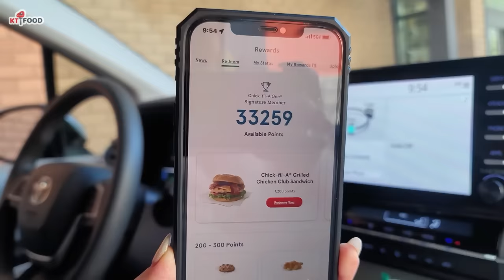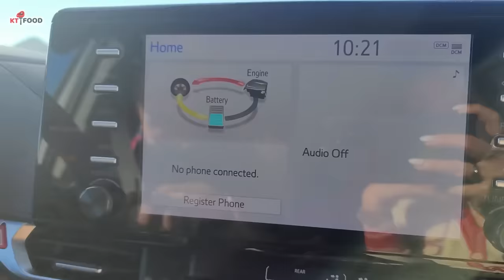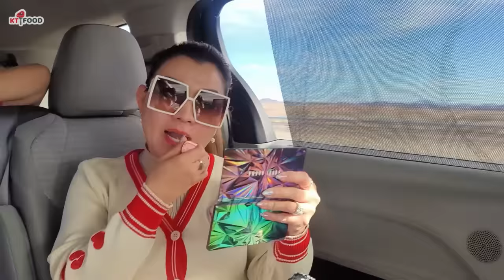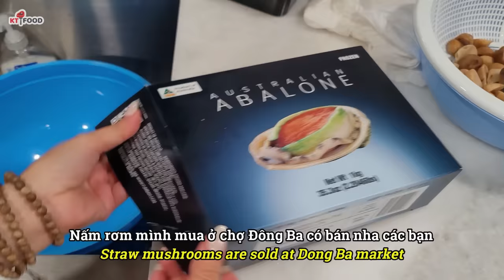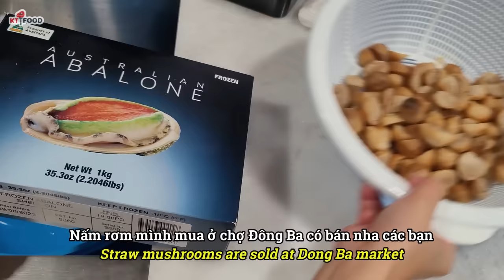Đặt Tiệc Party Tray Ngon Giá Bình Dân ở Đâu Tại Nam Cali | Những Món Huế Ngon ở Bolsa | KT Food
Tiệc tùng không biết đặt món ở đâu thì có thể ghé Đông Ba, tại đây có nhiều món Huế ngon lắm nè!

Hôm nay từ Las Vegas lái xe về lại Nam Cali, kẹt xe gần 8 tiếng, KT biết trước là mệt, không nấu ăn gì đuợc nên đặt trước ở Đông Ba vài mâm party tray, có bánh bèo, nậm, bột lọc, Tré, Chả bò, chả huế, chả lụa, Cháo Nghêu mua 1 tặng 1, Bánh Canh Chả Cua, Gà ủ muối hoa tiêu

Cháo Nghêu mua 1 tặng 1 mà quá trời nghêu, nghĩa là 2 phần chỉ có $15 mà ăn tới 3 - 4 người mới hết, mình đặt 2 phần được FREE 2 phần, bỏ thêm 1 hộp bào ngư tại chợ Đông Ba đang sale có $30/hộp và nấm rơm sấy khô thả vào nồi cháo, phi chút hành với nấm rơm ngon ơi là ngon!

Bánh Canh Chả Cua cũng ngon lắm nha, cọng bánh dai dẻo, chả cua chắc thịt, giòn, dai và ngọt, trời đang mưa có món này với cháo là xuất sắc luôn ... 1 thố $26 có 2 phần nhưng khoảng 3-4 người ăn mới hết, nếu bạn mang thố hay nồi ra thì không tính phí nhưng nếu cộng thố đựng thì $3

Ở đây làm mới mấy món Huế mỗi ngày, mình và Jayden thích Bánh Bèo ở đây lắm, hôm nay mình gọi 1 mâm có luôn nậm, bột lọc và bánh bèo ... 1 mâm như trong hình có $39 mà thui, quá rẻ phải không nè

Còn mâm bát bửu có chả huế, chả ốc, tré, nem chua, ngầu pín, giò thủ, mua mâm này ăn được nhiều món hihi mâm như trong hình giá là $50, bao ngon ihihi...

Gà Ủ Muối Hoa Tiêu ở Đông Ba ngon nè, 1 con có $35, nhưng mình nhờ Đông Ba chặt ra thành 1 mâm thì tiền công tính thêm $5, nếu muốn làm mâm giống KT là $40 nhé các bạn! Ăn món này mà chấm với Chẳm Chéo là số 1 á! Ngon thần sầu ihihi ...

Dạ khẩu vị tuỳ theo mỗi người, bạn nào thích Món Huế thì ghé thử xem có hợp khẩu vị không nhé! Chợ Đông Ba đông khách, nhân viên nhiệt tình dễ thương lắm lắm!

Chợ Đông Ba - Quán O Hon
Mở cửa mỗi ngày từ 8AM - 6PM

Cheers!